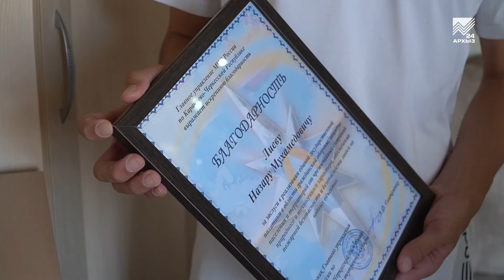Лиевы из п. Новохумаринский — финалистами Всероссийского конкурса «Семья года»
Вот уже девятый раз в нашей стране проводится Всероссийский конкурс «Семья года». Его популярность раз от раза только набирает обороты. На сей раз на звание лучшей семьи России претендуют более 4000 участников изо всех уголков нашей необъятной Родины. Рассказать на конкурсе о себе решила и многодетная семья Лиевых из аула Ново-Хумаринский Хабезского района КЧР. И вот недавно в их дом пришла радостная весть  — Лиевы стали победителями финала конкурса по СКФО в номинации «Сельская семья».  Чем наши земляки покорили членов жюри, поинтересовалась наша съемочная группа.